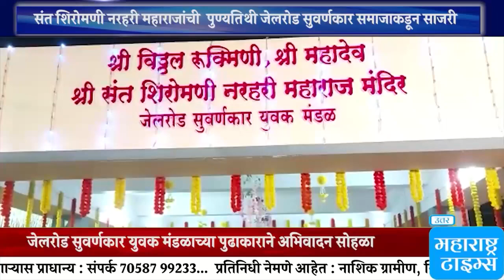संत शिरोमणी नरहरी महाराजांची पुण्यतिथी जेलरोड सुवर्णकार समाजाकडून साजरी